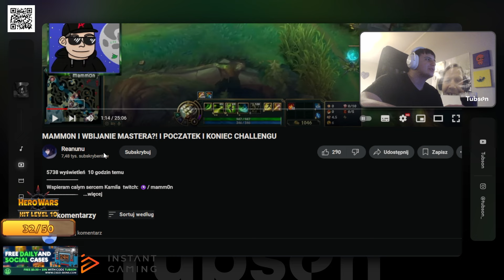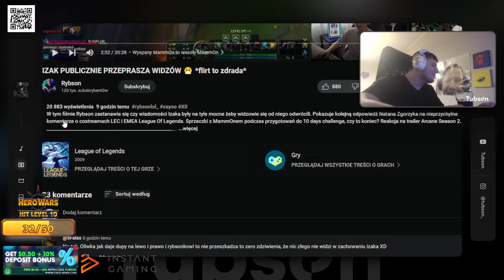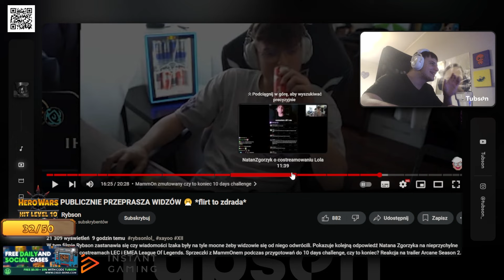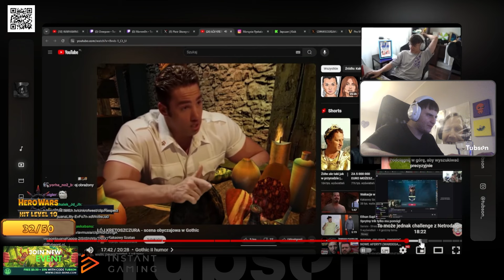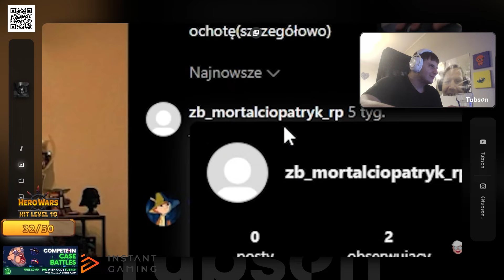MAMMON ZACZYNA CHALLENGE DO MASTERA Z RYBSONEM 😎🤣